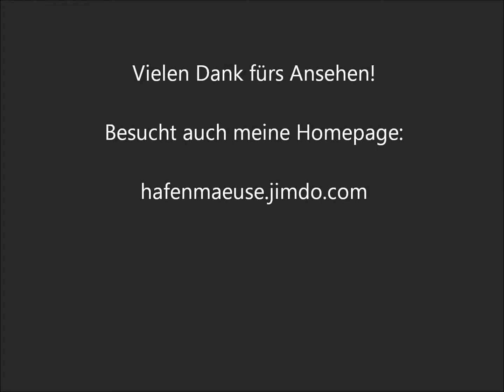Rennmäuse aus der Zucht Hafenmäuse: Tyra, Femke & Dagna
Femke & Tyra (Rotfuchs-Schecken) & Dagna (Schwarz-Schecke) von den Hafenmäusen (weiblich, Senf-Wurf, 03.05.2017) sind aufmersam, gesund und suchen ab sofort ein neues Zuhause. Sie können einzeln zur Vergesellschaftung, zu zweit oder zu dritt ausziehen.

Tyra, Dagna und Femke haben ein neues Zuhause gefunden.